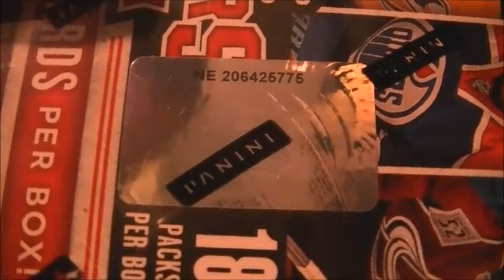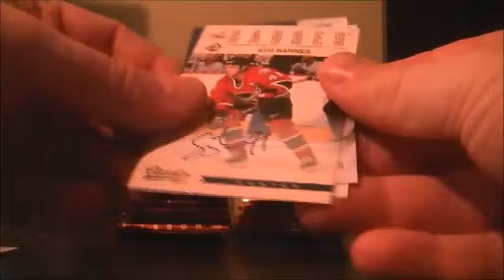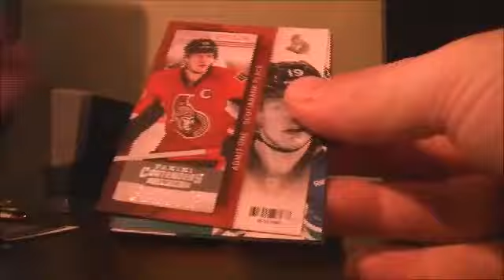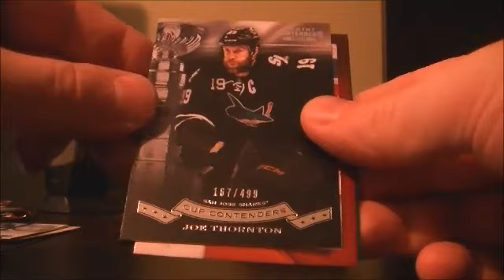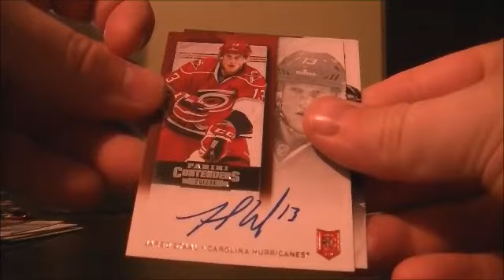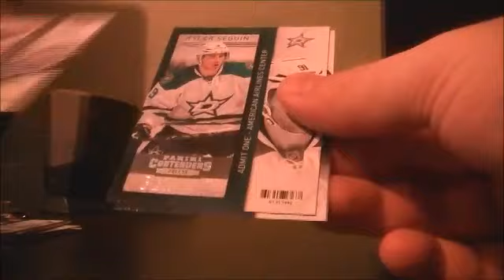2013-14 Panini Contenders Box Break #14